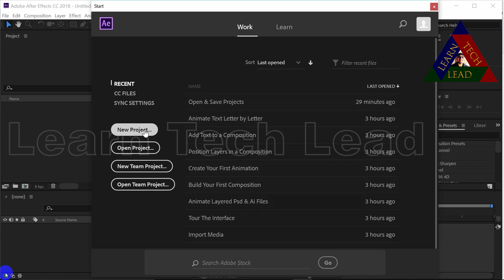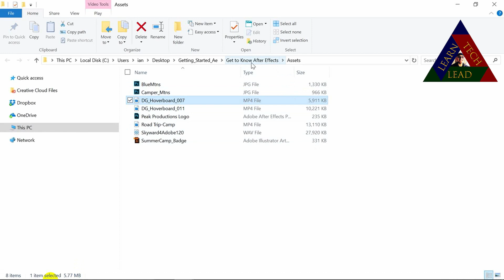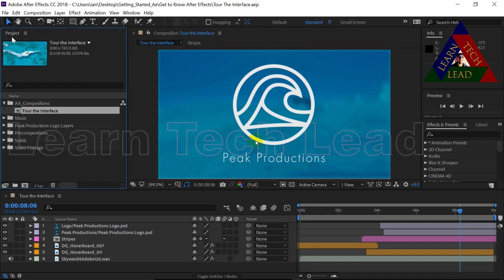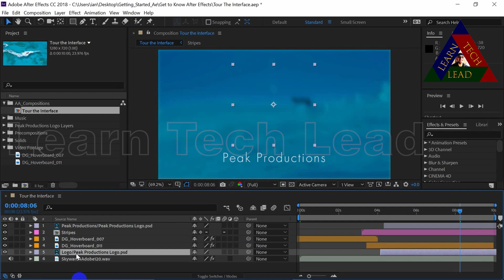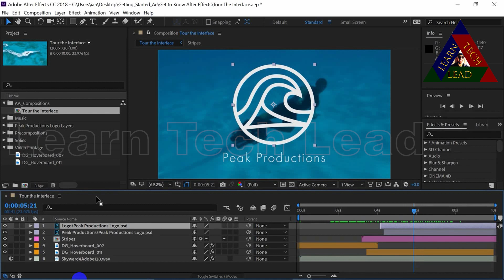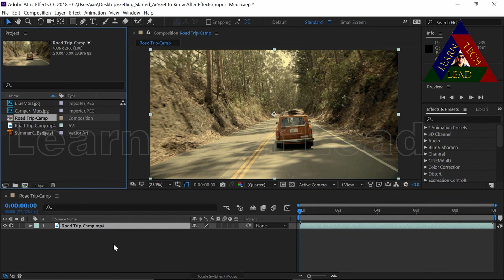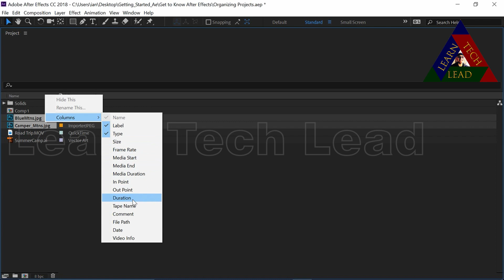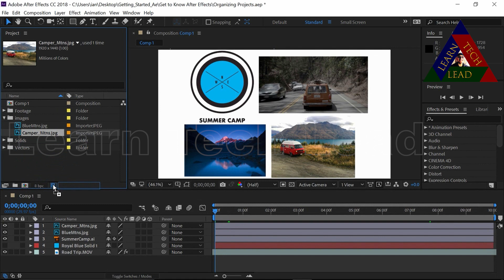AF 1 Getting Start - Adobe_After_Effects_Tutorials in Bangla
Adobe After Effects হল একটি ডিজিটাল ভিজ্যুয়াল ইফেক্ট, মোশন গ্রাফিক্স, এবং কম্পোজিটিং অ্যাপ্লিকেশন যা Adobe Inc. দ্বারা তৈরি করা হয়েছে; এটি ফিল্ম তৈরি, ভিডিও গেম এবং টেলিভিশন নির্মাণের পোস্ট-প্রোডাকশন প্রক্রিয়ায় ব্যবহৃত হয়। অন্যান্য জিনিসের মধ্যে, আফটার ইফেক্টগুলি কীিং, ট্র্যাকিং, কম্পোজিটিং এবং অ্যানিমেশনের জন্য ব্যবহার করা যেতে পারে।

Please see all update videos